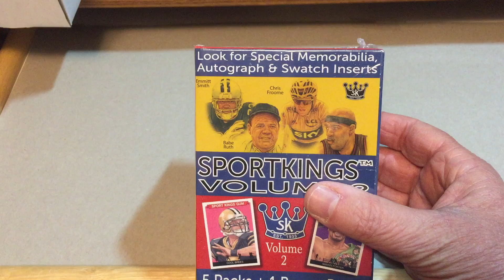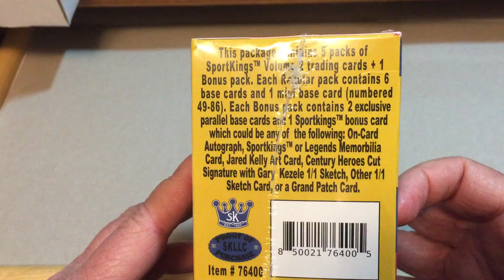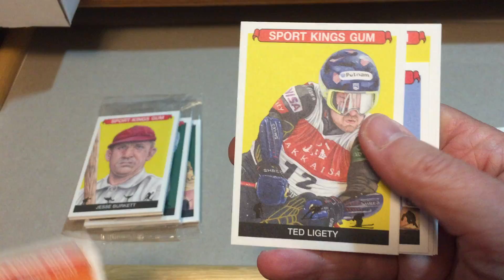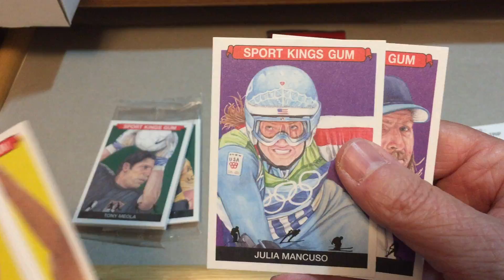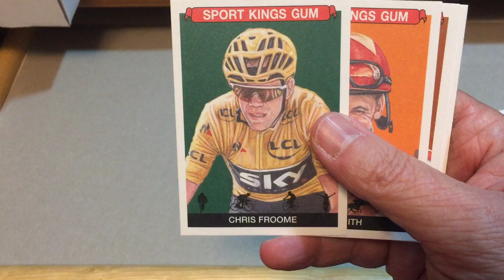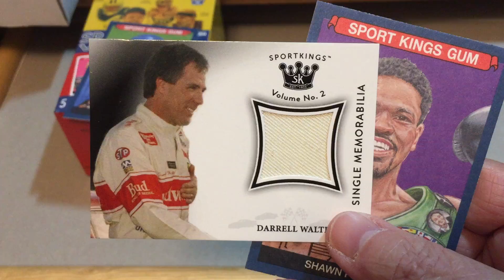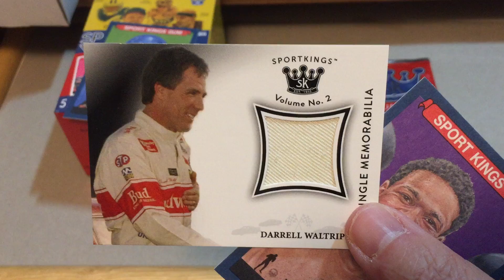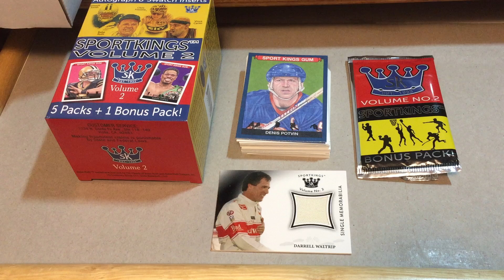Freaky Friday: Another Look At SportKings Volume 2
Greetings everyone!  In today's video, we will have some fun by opening another blaster box of 2020 SportKings Volume 2.  These boxes have a guaranteed hit inside whether it be a relic or autograph.  We were able to get this box and a couple others at a pretty good reduced price so we pulled the trigger to see what potential auto we might find.  If you like multiple sports in one single box rip, you might find this product fun to go through.